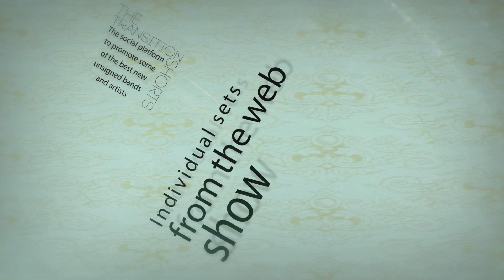The Transition - Chris Ayer - Hiding Place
Chris Ayer - Hiding Place
The Transition
Filmed at The Bicycle Shop